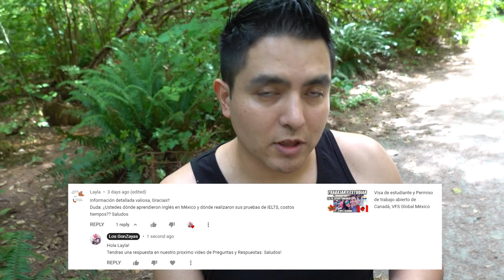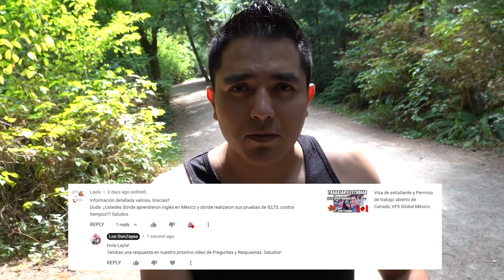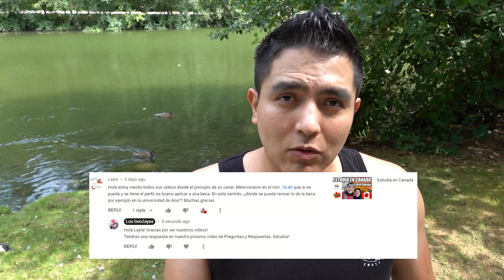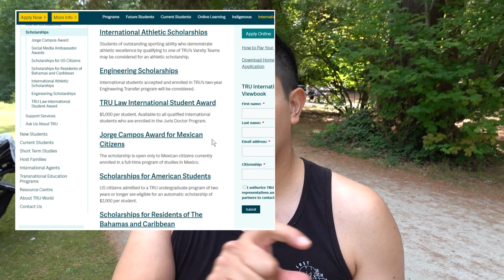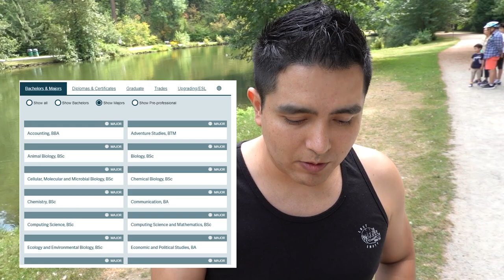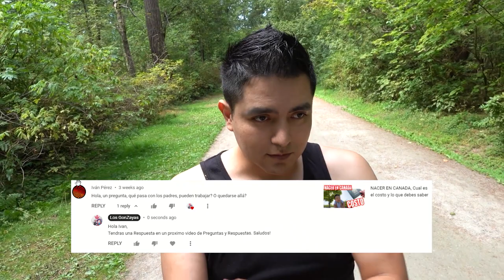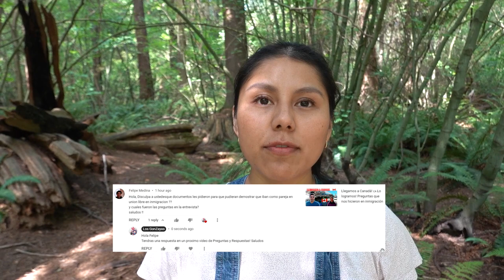Preguntas y Respuestas No 2 de videos previos Migrar y Vivir en Canada Agosto 2021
Cuantos años se necesitan para aplicar el BC PNP tech Pilot? Donde estudiamos ingles y cuales fueron los costos del IELTS? Donde aplicar a becas en la escuela Thomson Rivers University? (Beca Jorge Campos) Cuales son las profesiones que tiene Thomson Rivers University? Una vez que tienes a tu bebe en canada, puedes tener un permiso de trabajo? Como migrar a Canada sin saber ingles? Cuales el salario minimo en Canada en el año 2021? Hay trabajo en Kamloops? Cuales el costo promedio de ingreso mensual? Por el tema de la pandemia, se puede ir tramindo la visa de turista antes de septiembre 2021? Que documentos nos pidieron para validar nuestro matrimonio? Que preguntas nos hicieron al llegar a Canada en el aeropuerto? Todo esto y mucho mas en nuestro video.

Contactanos
Instragram @losgonzayas